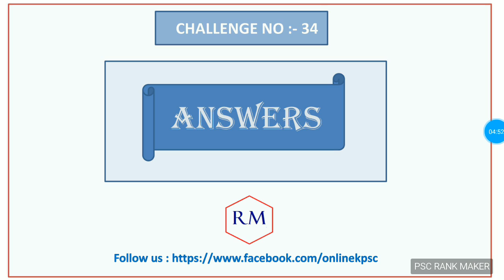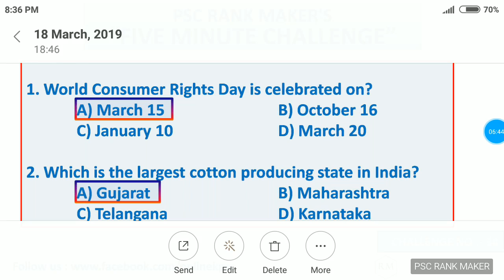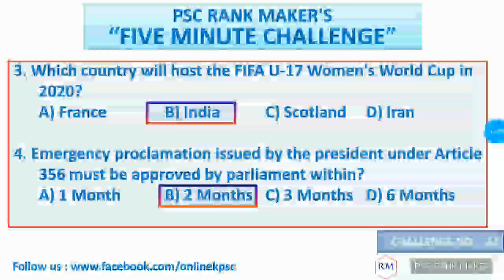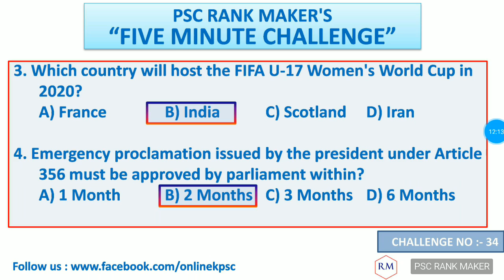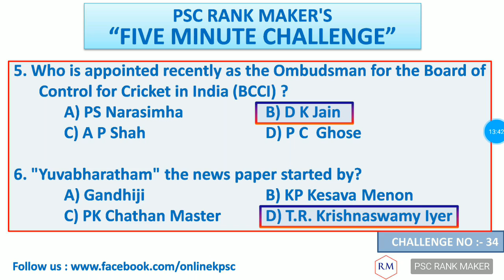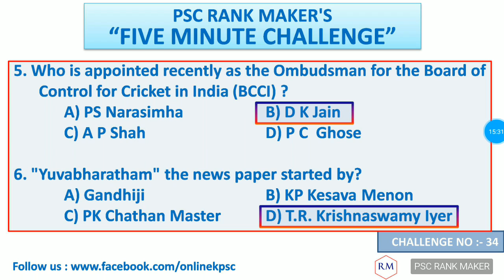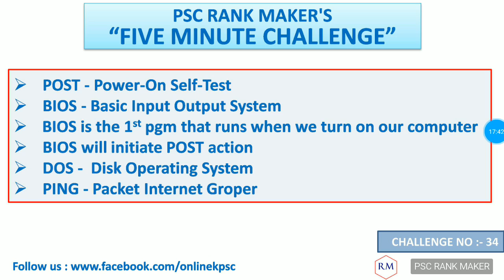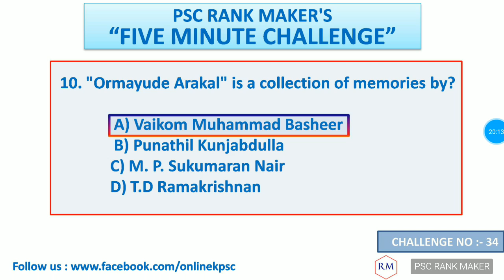VEO || Kerala PSC || Challenge No. 34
follow us, success will follow you !!!